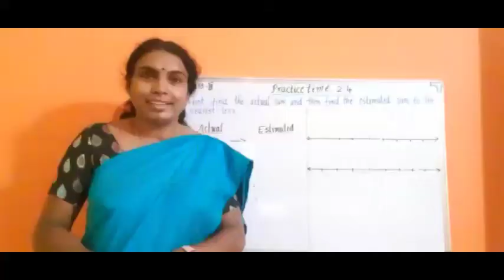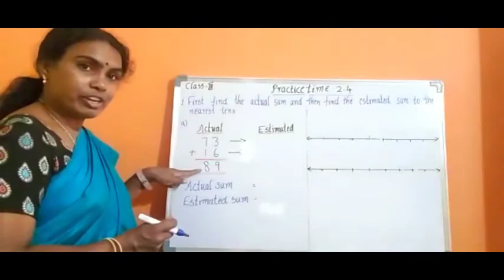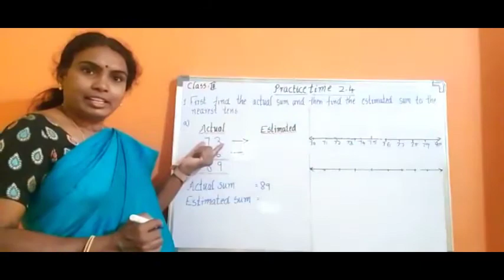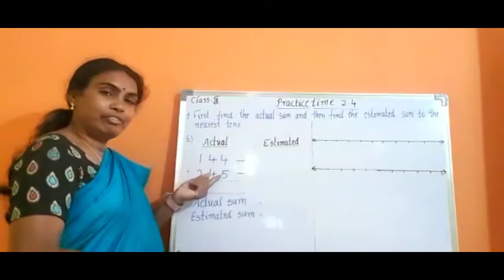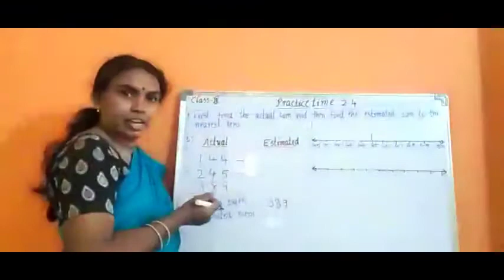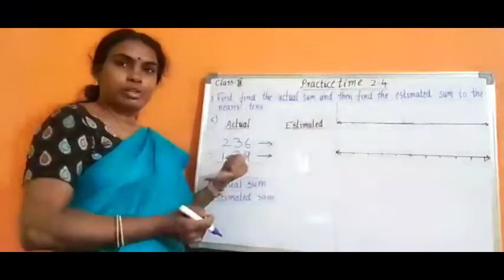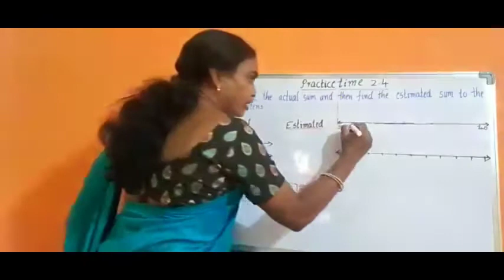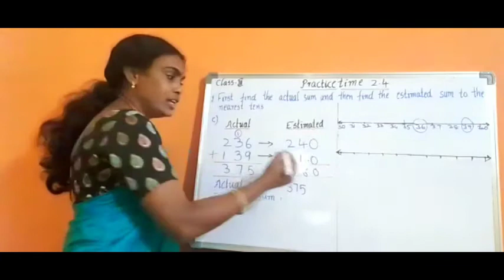Class 3 ,Chapter 2 ,Addition, Period 4